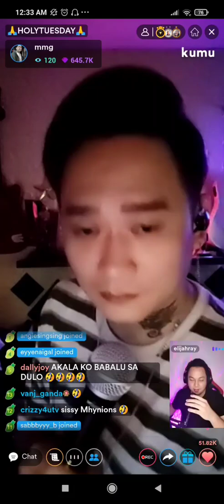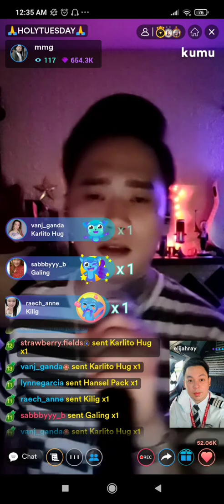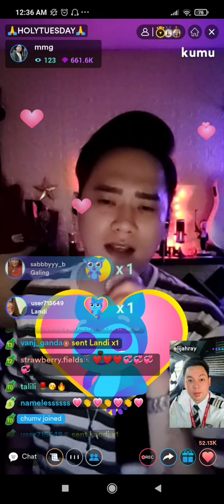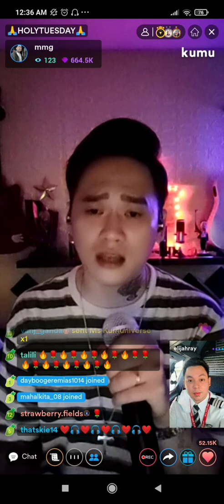The Last Time 03312021